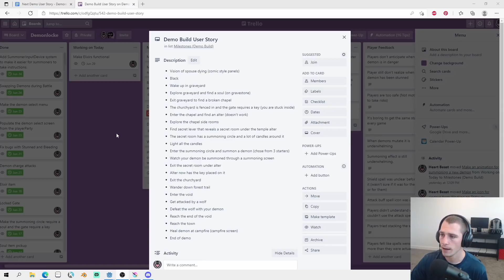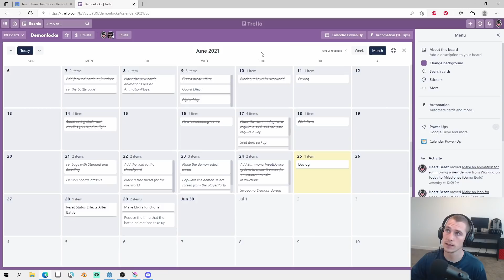How To Start a Demon Training Horror Game? - Demonlocke Devlog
If you are interested in taking a deeper dive into the Godot game engine you can buy my 1-bit Godot Course at this